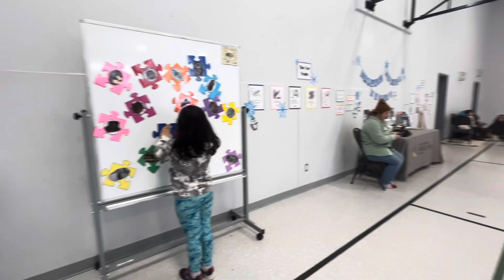Bye Bye Winter with Horse Riding || gujarti in canada